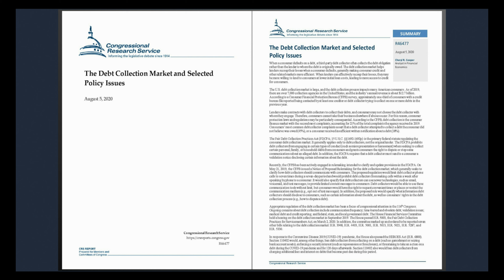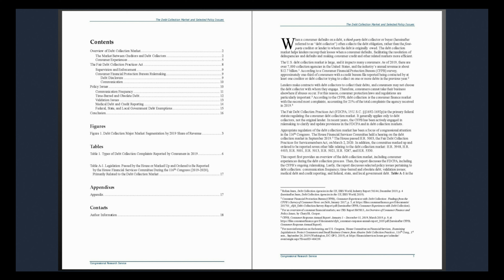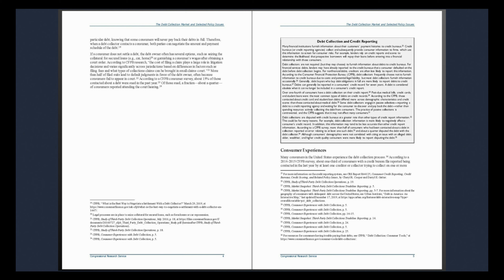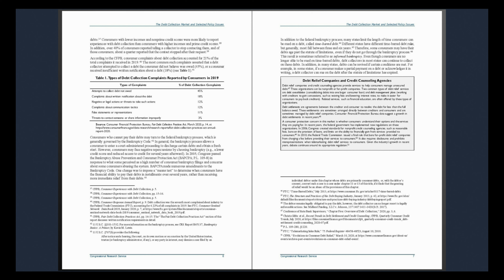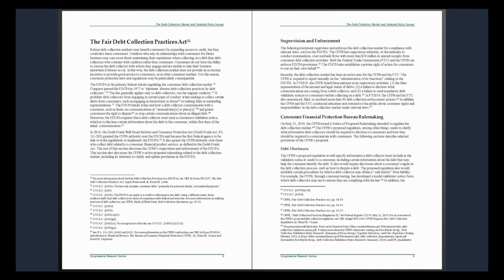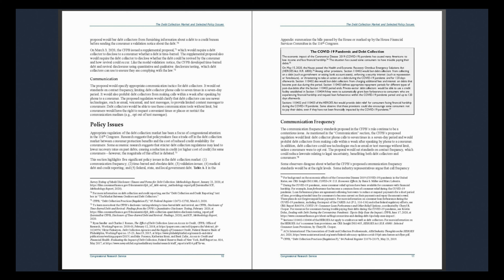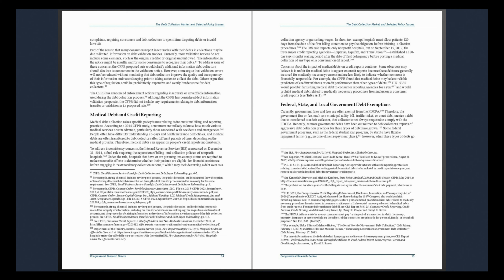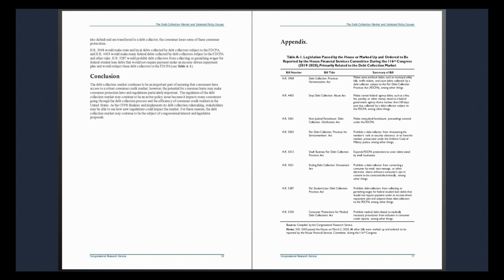The Debt Collection Market and Selected Policy Issues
When a consumer defaults on a debt, a third-party debt collector often collects the debt obligation rather than the lender to whom the debt is originally owed. The debt collection market helps lenders recoup their losses when a consumer defaults, generally making consumer credit and other related markets more efficient. When lenders can effectively recoup their losses, they may be more willing to lend to consumers at lower initial loan costs, leading to more access to credit for consumers.

The U.S. debt collection market is large, and the debt collection process impacts many American consumers. As of 2019, there are over 7,000 collection agencies in the United States, and the industry’s annual revenue is about $12.7 billion. According to a Consumer Financial Protection Bureau (CFPB)survey, approximately one-third of consumers with a credit bureau file reported being contacted by at least one creditor or debt collector trying to collect on one or more debts in the previous year.

Lenders make contracts with debt collectors to collect their debts, and consumers may not choose the debt collector with whom they engage.Therefore, consumers cannot take their business elsewhere if abuses occur. For this reason, consumer protection laws and regulations may be particularly consequential.According to the CFPB, debt collection is the consumer finance market with the second most complaints, accounting for 21% of the total complaints the agency received in 2019. Consumers’most common debt collector complaints assert that a debt collector attempted to collect a debt the consumer did not believe was owed (45%), or a consumer received insufficient written notification about a debt (18%).

The Fair Debt Collection Practices Act (FDCPA; 15 U.S.C. §§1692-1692p) is the primary federal statute regulating the consumer debt collection market. It generally applies only to debt collectors, not the original lender. The FDCPA prohibits debt collectors from engaging in certain types of conduct (such as misrepresentation or harassment) when seeking to collect certain personal, family, or household debts from consumers and grants consumers the right to dispute or stop some communications about an alleged debt.In addition, the FDCPA requires that a debt collector must send to a consumer a validation notice disclosing certain information about the debt.

Recently, the CFPB has been actively engaged in rule making intended to clarify and update provisions in the FDCPA. On May 21, 2019, the CFPB issued a Notice of Proposed Rule making for the debt collection market, which generally seeks to clarify how debt collectors should communicate with consumers. The proposed regulation would limit debt collector phone calls to seven times during a seven-day period and would prohibit debt collectors from making calls within a week after speaking by phone to a consumer. It would also specify that debt collectors can use newer technologies, such as email, voicemail, and text messages, to provide limited content messages to consumers. Debt collectors would be able to use these communication tools without limit, but consumers would have the right to request convenient times or places or restrict the communication medium (e.g., opt out of text messages). In addition, the proposed rule would specify what information debt collectors should disclose to consumers, such as certain information about the debt, as well as consumers’rights in the debt collection process (e.g., how to dispute a debt).

Appropriate regulation of the debt collection market has been a focus of congressional attention in the 116th Congress. Ongoing concerns about debt collection include communication frequency; time-barred and obsolete debt;validation issues; medical debt and credit reporting; and federal, state, and local government debt. The House Financial Services Committee held a hearing on the debt collection market in September 2019. The House passed H.R. 5003, the Fair Debt Collection Practices for Service members Act, on March 2, 2020. In addition, the committee marked up and ordered to be reported seven other bills relating to the debt collection market: H.R. 3948, H.R. 4403, H.R. 5001, H.R. 5013, H.R. 5021, H.R. 5287, and H.R. 5330.

In response to the Corona virus Disease 2019 (COVID-19) pandemic, the House also passed the HEROES Act (H.R. 6800). Section 110402 would, among other things, ban debt collectors from collecting on a debt (such as garnishment or seizing bank account assets), enforcing a security interest (such as repossession or foreclosure), or threatening to take an action on a debt during the COVID-19 pandemic and for 120 days afterwards. Section 110402 also would ban debt collectors from charging additional fees and interest on debts that become past due during this period.